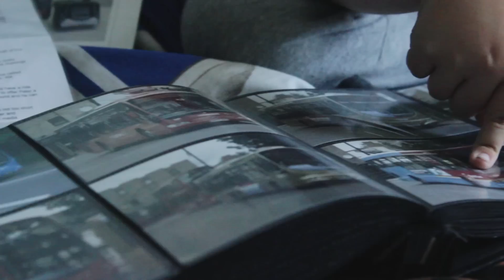Go North East schoolboy super fan launches £1.7m indiGo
When 11-year-old schoolboy Peter Witham wrote to our managing director to ask for a bus driver job, he didn't even think he would get a reply.

But his letter was so fantastic, we did better than that and made him a bus VIP for the day.